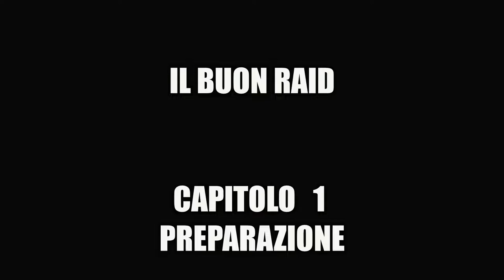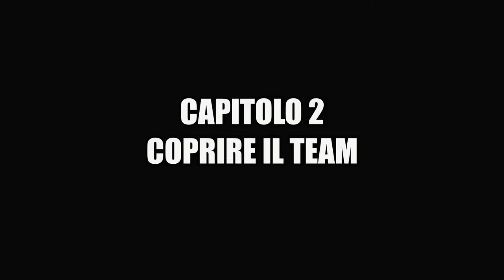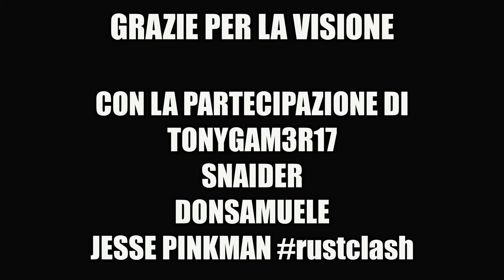𝗜𝗟 𝗕𝗨𝗢𝗡 𝗥𝗔𝗜𝗗 SU RUST - ☠️CLAN VS CLAN☠️|PVP |LOOT|🎁 ~ VITTORIA - GAMEPLAY ITA |TEAM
Ecco come fare un grande raid su RUST!! INCREDIBILEEEEE

PC:
MOBO: B450 GAMING PLUS
CPU: R5 3600
GPU: 1660 SUPER
RAM: 16 GB
CASE: 4000D AIRFLOW CASE CORSAIR

VIDEO TUTORIAL
               GAMES---TECH---MICROSOFT